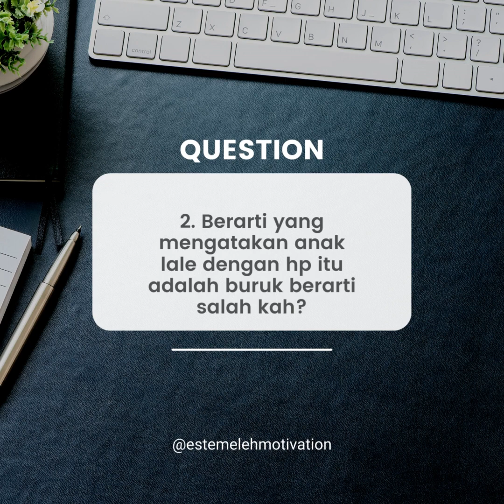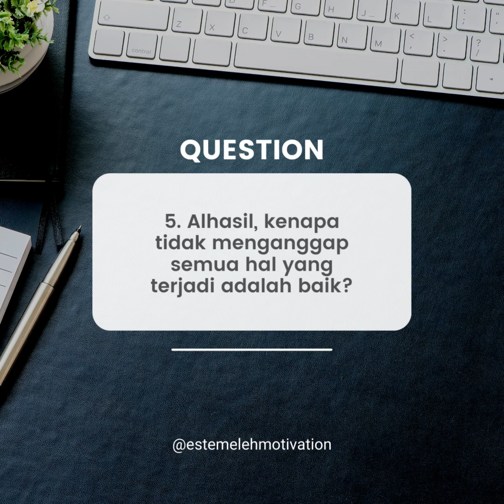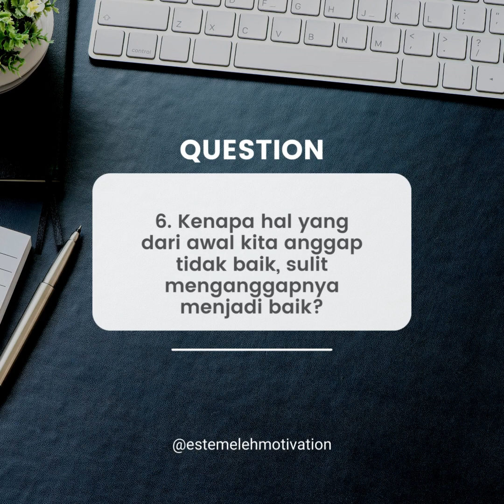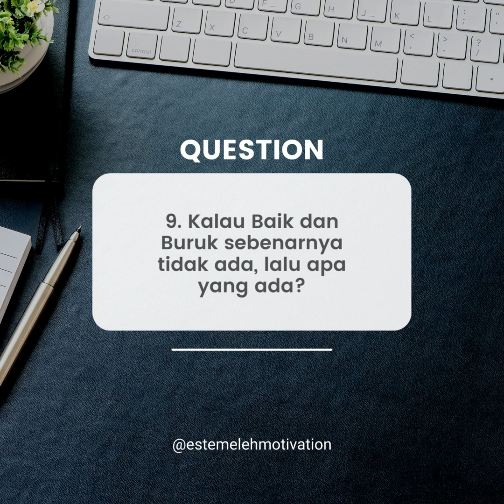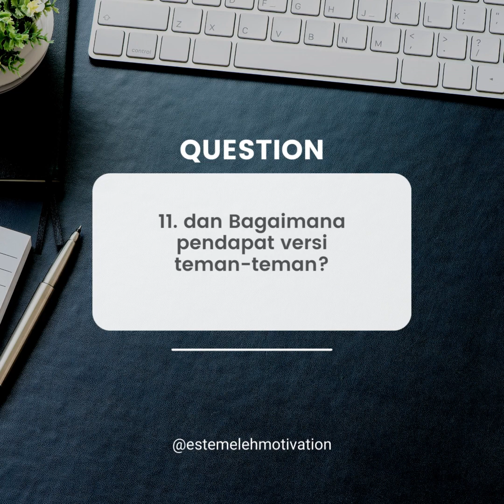Tidak ada yang BAIK DAN BURUK (Video Motivasi Hidup)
Selamat datang di channel kami! Temukan video motivasi yang menginspirasi tentang motivasi hidup setiap harinya. Di sini, kami percaya bahwa dalam motivasi hidup, tidak ada yang benar-benar baik atau buruk. Setiap video motivasi yang kami sajikan menyoroti prinsip "tidak ada yang baik dan buruk" dalam setiap aspek motivasi hidup. Bergabunglah dengan ribuan subscriber yang telah merasakan perubahan positif melalui video motivasi kami. Jika Anda mencari sumber motivasi hidup, Anda berada di tempat yang tepat!